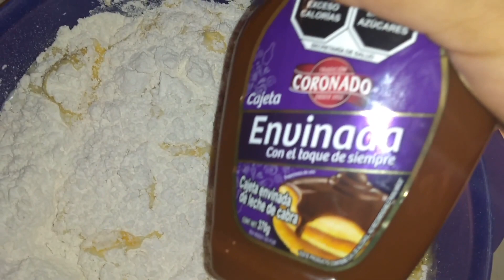Hot cakes mi sobrino me ayudo a ponerle la cajeta,lo acompañaremos con un atole de arroz con leche🧒🥞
Saludos cordiales